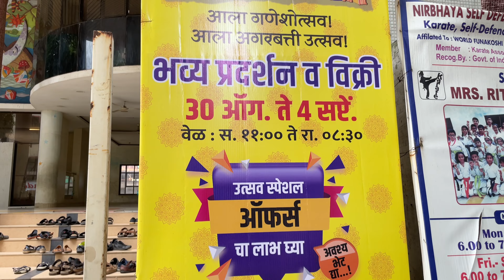अगरबत्ती उत्सव आणि प्रदर्शन-विक्री २०२४ डोंबिवली Agarbatti Utsav Exhibition Dombivali 2024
मंडळी,

आज आपण भेट देणार आहोत डोंबिवलीमधील सुगंधासाठी प्रसिद्ध असलेले श्री आशिष वैद्य व श्री नारायण वैद्य यांच्या HSB म्हणजेच, हेमंत सुगंधी भांडार या प्रदर्शनाला. जे विविधप्रकारच्या नैसर्गिक अर्क असलेल्या सुगंधांसाठी प्रसिद्ध आहेत.

HSB यांच्याकडे नैसर्गिक अर्क असलेले तब्बल ५० पेक्षा जास्त प्रकारचे अतिशय मनमोहक व समाधान देणारे सुगंध उपलब्ध आहेत.
अगरबत्ती, लॅांगस्टिक अगरबत्ती, धुपकांडी, अत्तर,अष्टगंध…अहो या गणपतींच्या दिवसांत नातेवाईक किंवा आप्तेष्टांना गिफ्ट देण्यासाठी या सर्वांचे एक combo pack सुद्धा येथे मिळेल ….
शिवाय यांच्याकडे फुलांचा शुद्ध अर्क वापरून बनवलेले… ९ वेगवेगळ्याप्रकारचे अत्तर सुद्धा एका खास बॅाक्स पॅक मध्ये उपलब्ध आहे...
डोंबिवली सह यांच्या इतर शाखा ठाणे, बदलापूर, सिंहगड रोड तसेच अगदी कोकणात चिपळूनला सुद्धा आहेत. डोंबिवलीतील हे प्रदर्शन ३० ॲागस्ट. पासून ४ सप्टें पर्यंत असणार असून या संबंधीचा details video आपल्या युट्यूब चॅनलवर मिळेलच तसेच या ठिकाणीचा पत्ता व नंबर decription box मध्ये देत आहोत. तर लवकरात लवकरच HSB च्या या खास प्रदर्शनाला भेट द्या आणि मराठालाईफ च्या insta page ला follow करून युट्यूब चॅनलला सबस्क्रायब करा.

पत्ता:~

एचएसबी एन्टरप्राइझेस प्रा. लि.
१-२ सदानंदन सीएचएस, ॲाप. बालभवन, सी दास रोड,
रामनगर डोंबिवली (पू.) ४२१२०१

HSB Enterprises Pvt. Ltd.
1-2 Sadanand CHS, Opp Balbhavan, C Das road, Ramnagar, Dombivali (E) 421201